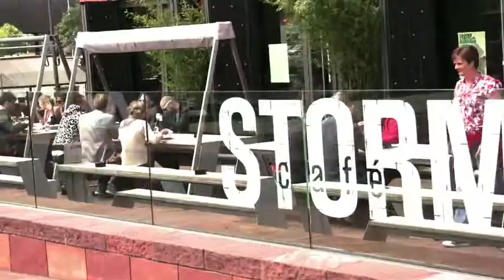STORM LAAT #6 ▲ VRIJDAG 23 AUGUSTUS ▲ FOOD, MUSC & ART ▲ ONDERSTROOM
▲ STORM LAAT #6 ▲ FOOD, MUSIC & ART ▲

# VRIJDAG 23 AUGUSTUS VANAF 19:00-TOEGANG IS GRATIS #

❤ Café Storm (gelijkvloers MAS / Museum aan de Stroom) organiseert deze zomer opnieuw nachtelijke events onder de noemer 'STORM LAAT'.
❤ "Creatief en Fun" is het uitgangspunt bij elke kunst expo.
❤ Heb je trek en wil je graag iets eten ? ❤ Dan mag je rekenen op enkele chefs en restaurants die elke editie afwisselend een heerlijk menu samenstellen. ❤ De keuken op Storm Laat is altijd open vanaf 19.00u tot 22.00u. ❤ Nadien kan er nog gedanst worden tot vroeg in de ochtend met de beste Antwerpse deejays. ❤ De toegang tot Storm Laat is steeds gratis!

▲ KEUKEN ▲ gehost door
❤ Chef OLIVIER VAN DESSEL ❤ Nicks Cafe ❤

Menu: Steak tartaar en aardappeltjes uit de oven.
Chocolade mousse met coulis van rood fruit

prijs 18 € - vanaf 19:00

▲ KUNST ▲
SING-O-MAAT
KartonKonzepts door ❤ STUDIO HELDER ❤
vanaf 19:00

▲ DANSEN MET ONDERSTROOM ▲
Beats vanaf 22:00 - gratis toegang

♫♪ SMOS ♫♪
♫♪ KATORSKI ♫♪
♫♪ GUY OHM ♫♪
♫♪ POLLUX ♫♪
♫♪ BONGO ♫♪

❤ CAFE STORM ❤ I ❤ MUSEUM AAN DE STROOM ❤
Hanzestedenplaats 5 - Antwerpen